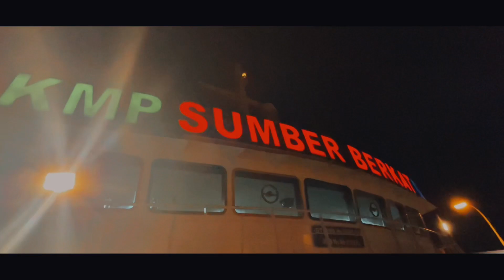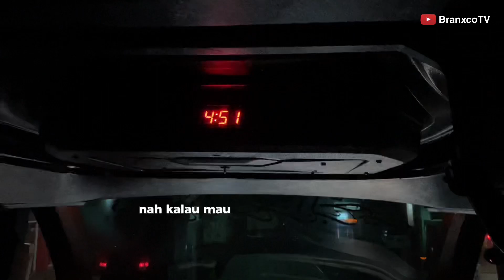NAIK BIS INI BIKIN KETAGIHAN ‼️ Trip Report Surabaya - Denpasar MTrans Royal Sultan.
Kesimpulannya sangat puas dengan unit armada ini beseeta fasilitas dan pelayanan crew sangat ramah
informasi pemesanan tiket bus M Trans Royal Sultan rute Surabaya-Denpasar bisa melalui : 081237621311
Rute : Start Peneleh, Surabaya 14.30 finish Teuku Umar Barat, Denpasar 4.30 WITA